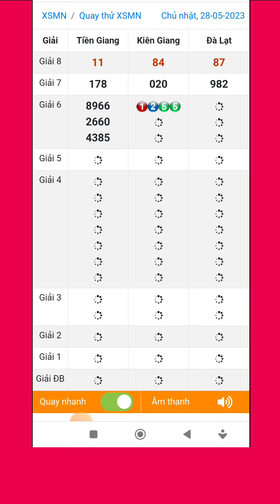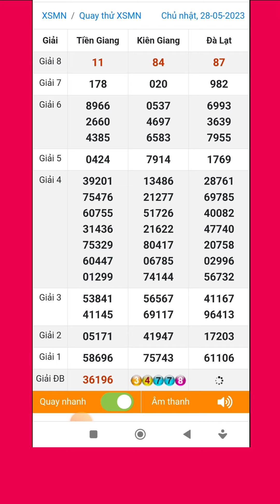Quay thử xổ số miền nam hôm nay chủ nhật ngày 28/5/2023 #1 tiền giang - kiên giang - đà lạt